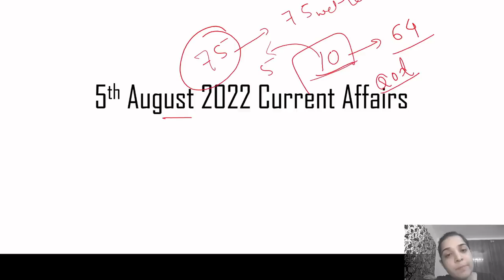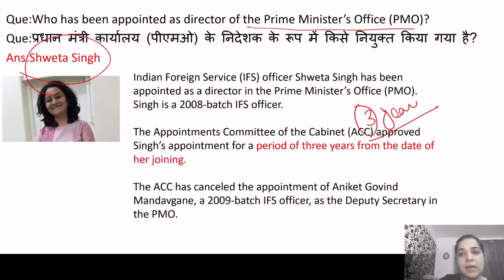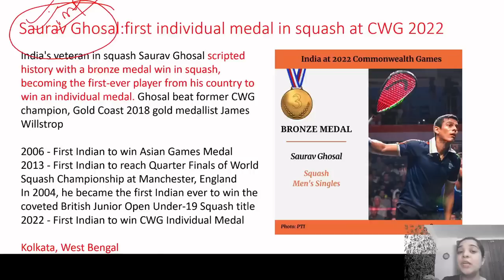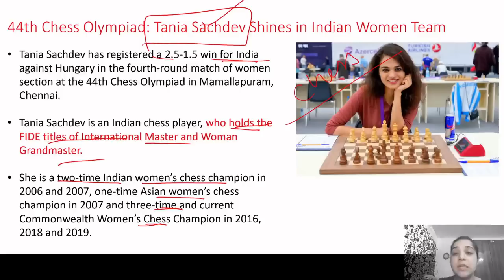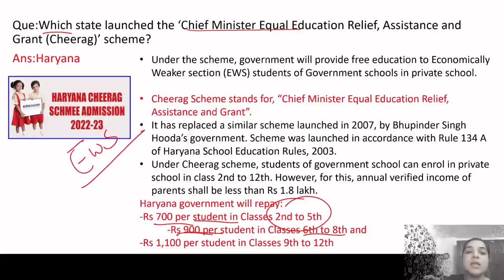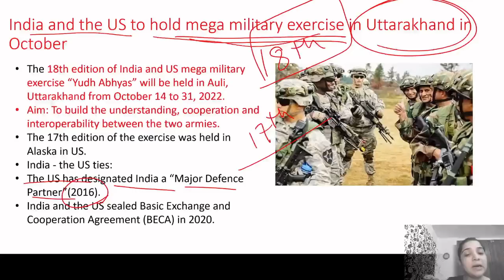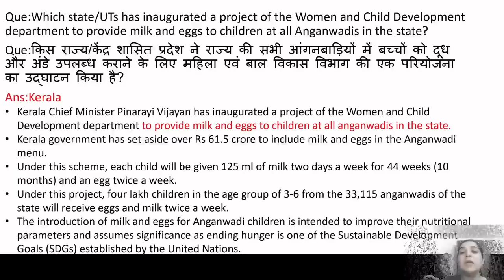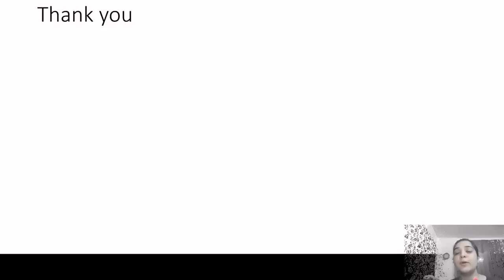5 Aug Current Affairs 2022 | Daily Current Affairs | Current Affairs Today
Hello friends, In this video, we will discuss the Important Current Affairs Daily for 5th Aug'22. In order to watch daily current affairs for previous dates, weeks, and months, you may follow the links given below.